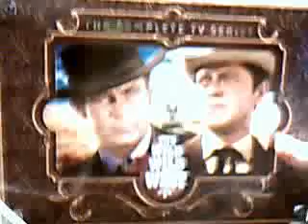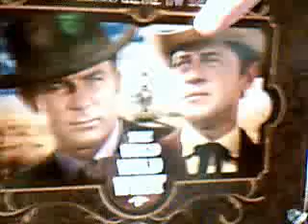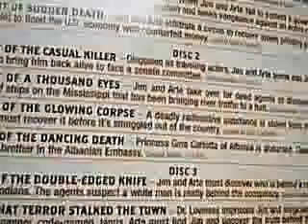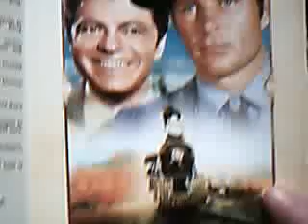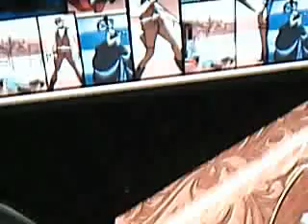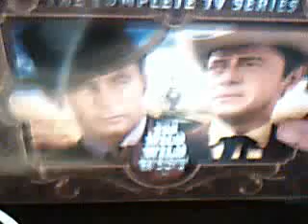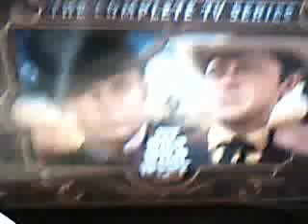The Wild Wild West TV complete Series Review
come check out what i thought about the Wild Wild West TV box set